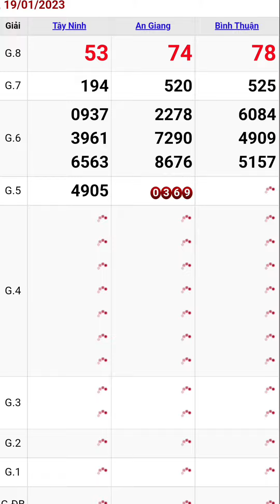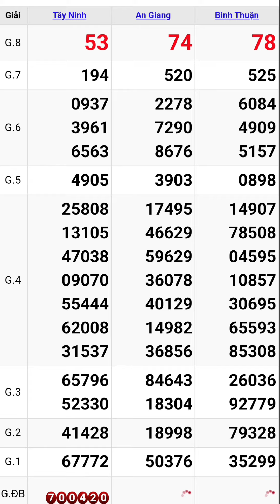Quay thử xổ số miền nam hôm nay thứ năm ngày 19/1/2023 #8 tây ninh - an giang - bình thuận